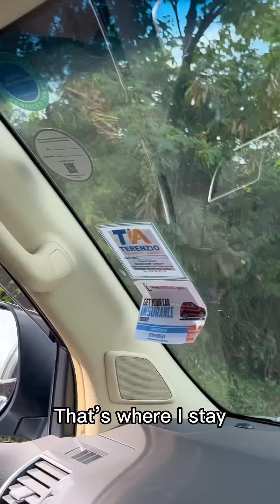He really smiled to receive his Christmas early 🎉☺️